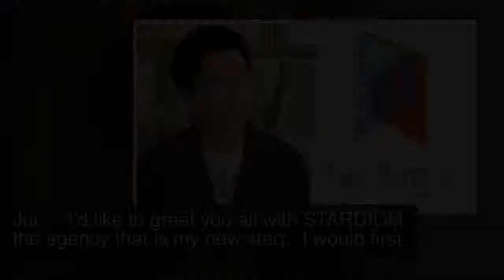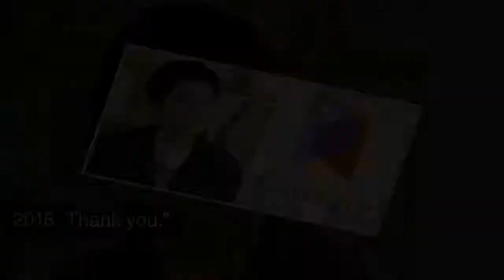Former Fantagio CEO Na Byung Jun Sets Up New Entertainment Agency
Former Fantagio Entertainment CEO Na Byung Jun has set up a brand new agency!